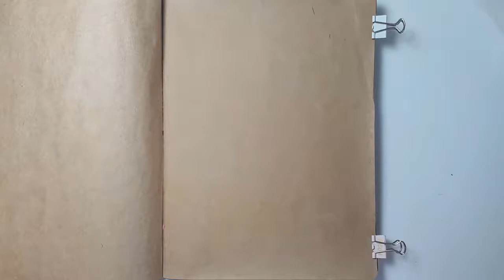Butterfly Mixed Media Art Journal Page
There is something very therapeutic about seeing an art journal page take shape.

The coloured paper at the beginning is paper towel that has been used to clean up ink from another art piece I did and kept the sheets in my stash for future use.  The butterflies and flowers are cut from a national trust leaflet I received with our family membership.